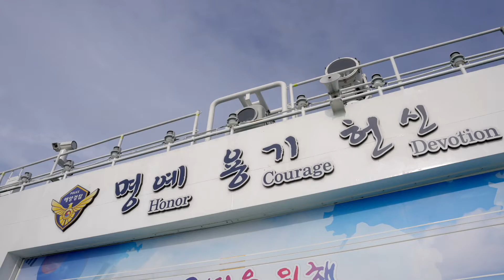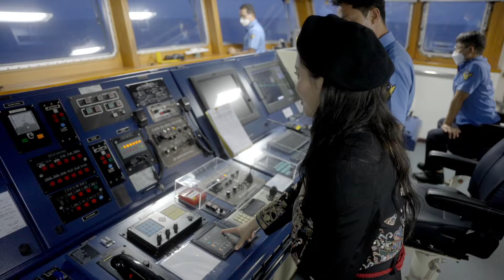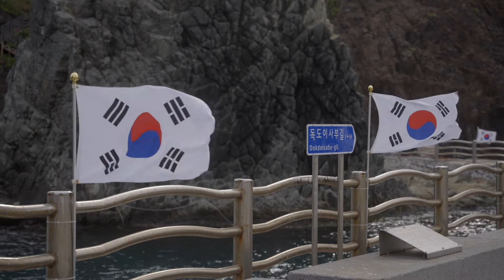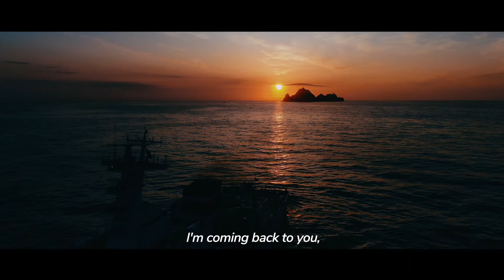[MAKING FILM] ISLAND(Dokdo, Beautiful Island of Korea) - Sojung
동북아역사재단은 독도를 소재로 한 ISLAND(Dokdo, Beautiful Island of Korea) 음원 및 뮤직비디오를 제작했습니다.
MZ세대 및 전세계적 홍보를 위해 “트렌디한 R&B트랙, 아티스트 이소정의 허스키한 보이스 그리고, 가야금 연주자 정민아의 세련된 기교”로 한국적 색채를 더한 곡입니다.

FPV 드론으로 촬영한 뮤직비디오는 독도를 360도로 빠르게 보여주며, 다양한 각도로 색다른 모습을 보여줍니다.

얼마나 많은 분들이 독도에 대한 애정으로 모여서 어떻게 촬영했는지 메이킹필름에서 바로 확인하시기 바랍니다!

▼ISLAND(Dokdo, Beautiful Island of Korea) 뮤직비디오 감상하기▼